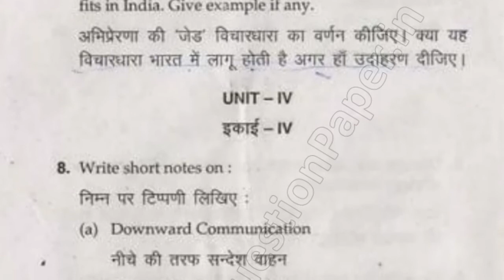BCom Hons 2nd Sem Business Management Question Paper 2016